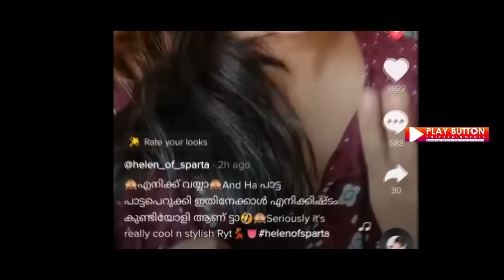ഇതൊന്നും പോരാഞ്ഞ് കരഞ്ഞ് കരഞ്ഞ് ചിരിപ്പിച്ച് പാട്ട | Agaist Arjyou |Helen Of പാട്ട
Arjyou Helen of Sparta live performance getting viral